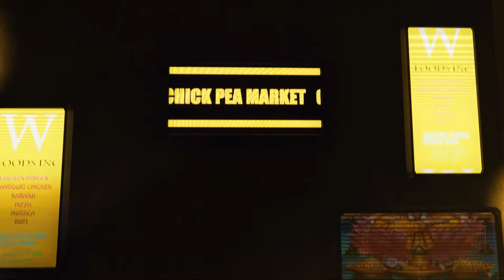Ubisoft NXT Showcase 2018 Vincent Liu HD Reuploaded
Reuploaded and fixed the lighting.